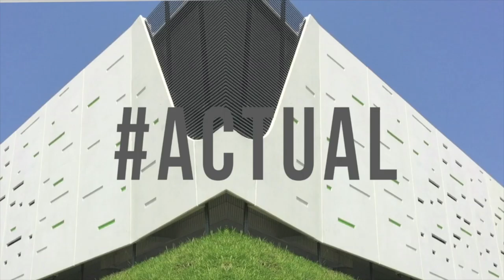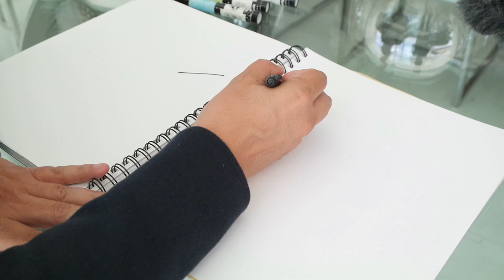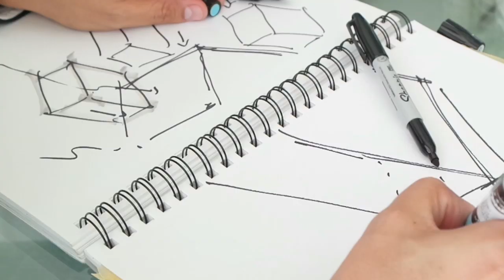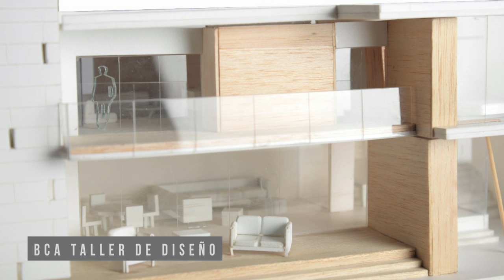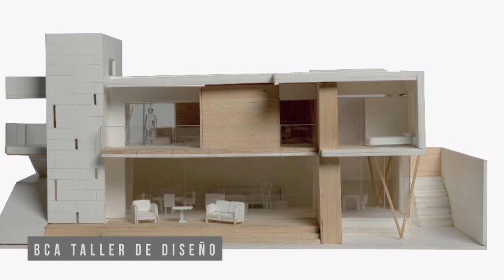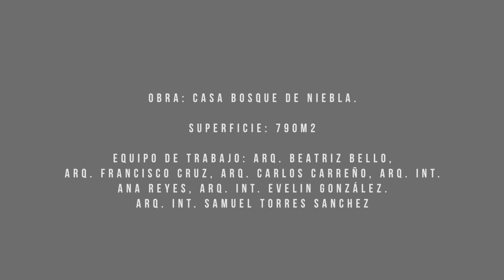Actual 13 Casa Bosque de Niebla / BCA Taller de Diseño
Visita de obra a Casa Bosque de Niebla de BCA Taller de Diseño, charlamos con su fundador el Arquitecto Carlos García Carreño en Xalapa, Vearcruz.

Nombre del proyecto:
Casa Bosque de Niebla.

Superficie: 790m2

Equipo de Trabajo: Arq. Beatriz Bello,
Arq. Francisco Cruz, Arq. Carlos Carreño,
Arq. Int. Ana Reyes, Arq. Int. Evelin González.
Arq. Int. Samuel Torres Sanchez

 Equipo de Asesores:
Iluminación: BCA.
Instalaciones: BCA
Estructura: Ing. Juan Hernandez.
Marcas - Colaboradores: Delta Light,
Bocci, Marmoles Puente.
Fotografía: Nasser Malek.

dosmiluno films
Director de Producción: Oscar García
Producción Ejecutiva: Selim Castro
Contenidos: Selim castro
Director de Fotografía: Oscar García
Productora Asociada: Nallely Vázquez
Edición: Oscar García
Logo Actual: Daniel Grajales

Gracias a nuestros Patreons:
Universidad de Xalapa, Interceramic
Fundación UX, dosmiluno films,
Selim castro taller de arquitectura,
Saúl Ruíz Arquitectos.